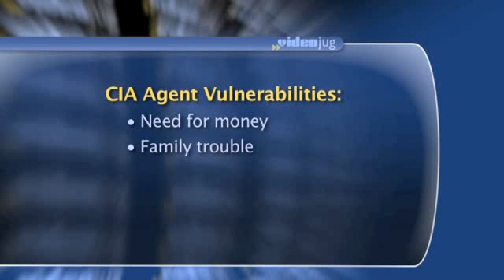Obtaining Foreign Government Secrets For The CIA 6